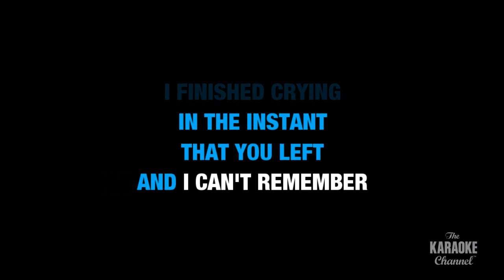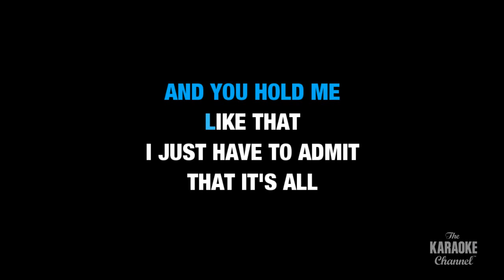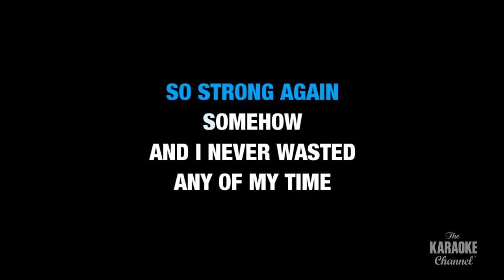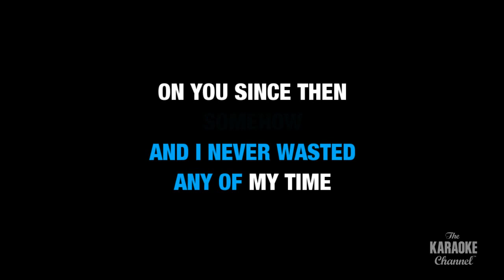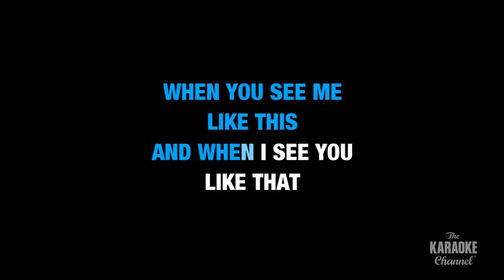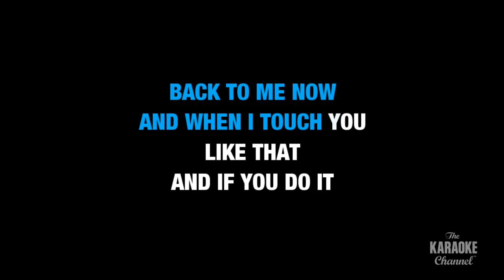Céline Dion - It's All Coming Back To Me Now (Karaoke With Lyrics)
Sing the Top Mega Hit by Céline Dion in Karaoke Version right here in Stingray Karaoke. for more karaoke songs with lyrics only on the Stingray Karaoke Youtube channel.